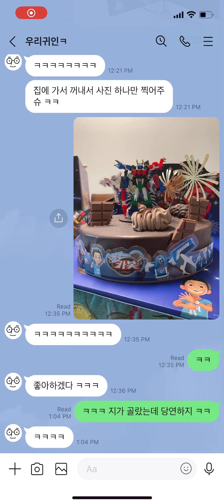LOL Surprise! OMG Fashion Club - Game Play Walkthrough No Commentary 7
Provider: TUTOTOONS LTD
Release Date: July 7, 2023
Age Rating: 4+